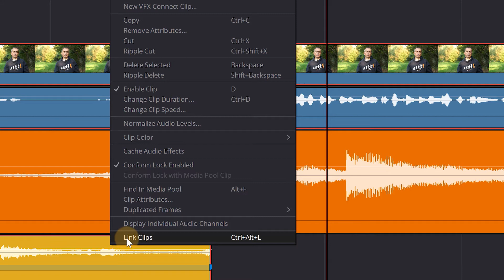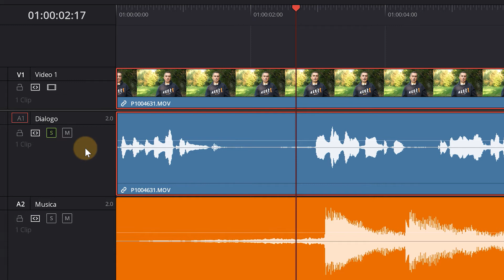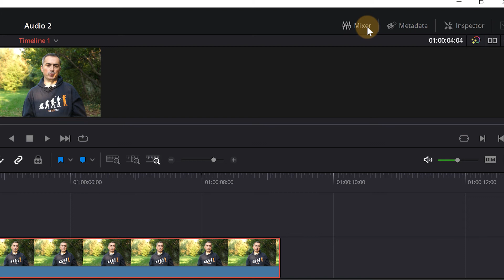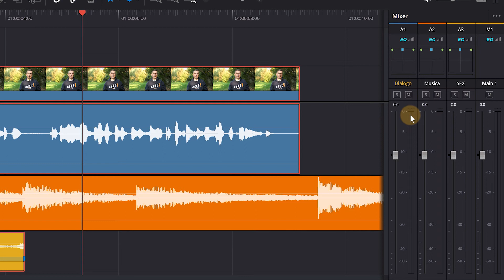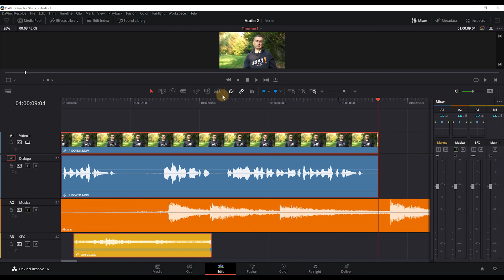Leggere i livelli audio | Edit | Davinci Resolve